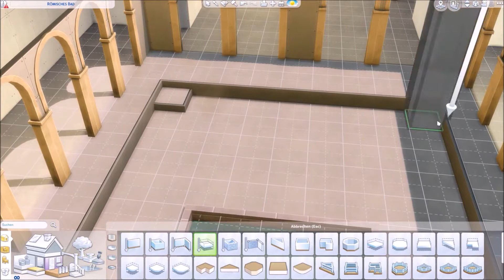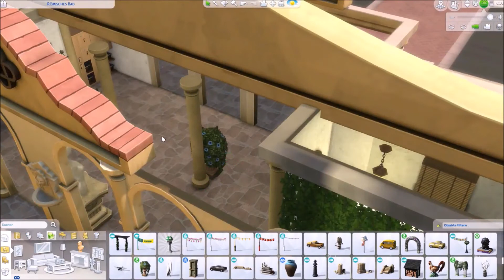Sims 4 Hausbauvideo: Römisches Bad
Ein römisch inspiriertes Badehaus mit Sauna und Wellnessbereich. :)